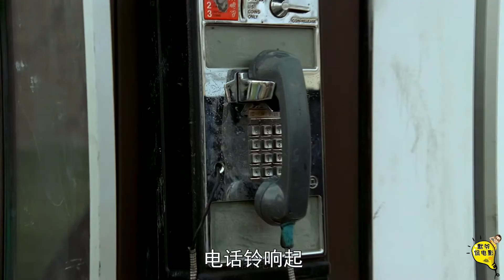囚犯围剿医务室，小护士躲在角落发抖，经典美剧《越狱》07集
美剧《越狱》温特沃思·米勒和多米尼克·珀塞尔等人主演的剧情悬疑电视剧。
第7集讲述囚犯围剿医务室，小护士躲在角落发抖的故事